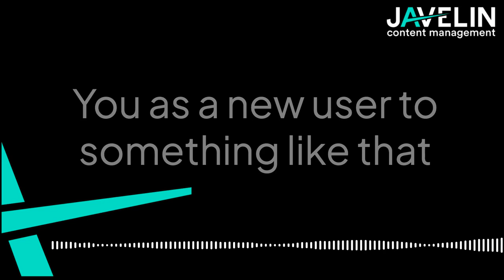Authenticity in Content Creation - Javelin Journeys - Episode 5 (Reels)